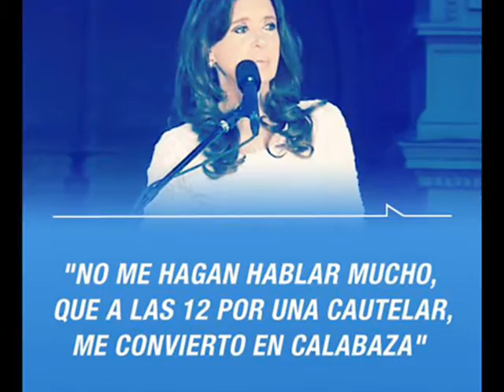Oscar Naya-Tu voz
Autor :Felipe Foppiano
           Un texto cargado de sentimiento y emoción de mi amigo Felipe que me honra al solicitarme lo grabe .Gracias por tu talento y por tu distinción